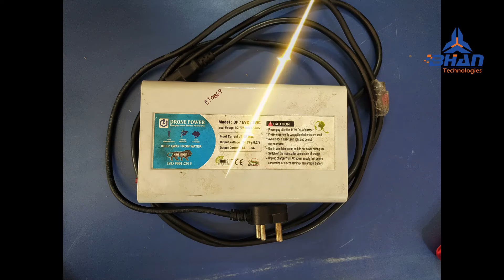🔥ड्रोन पॉवर इलेक्ट्रिक व्हीकल के सभी चार्जर रिपेयर किए जाते है हमारे अपने भान टेक्नोलॉजीज में🔥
Hey Guys,,,
Welcome To The My YouTube BHAN TECHNOLOGIES Channel Dosto is channel per  Technologies Repairing ki Videos Dekhne ko milenge. Dosto me Mummid karta hun ki aapko yah sabhi videos jarur pasand aayenge.

"ALL TYPES OF ELECTRIC VEHICLES REPAIRING SERVICE PROVIDER"

🔥ड्रोन पॉवर इलेक्ट्रिक व्हीकल के सभी चार्जर रिपेयर किए जाते है हमारे अपने रीपेयरिंग सर्विस सेंटर भान टेक्नोलॉजीज में🔥

🔥महिन्द्रा एक्ज़िकॉम चार्जर लॉड टेस्टिंग🔥Mahindra~OMEGA OSM~ EXICOM Charger Load Testing🔥technology

Electric Vehicles Controller, Converter and Repair, 🔥इलेक्ट्रिक व्हीकल्स के कंट्रोलर, कन्वर्टर रिपेयर किए जाते हैं🔥

EXICOM, OMEGA, Mahindra (lithium ion battery) Charger Repair by BHAN TECHNOLOGIES🔥 ई रिक्शा गाड़ी के सभी चार्जर रिपेयर किए जाते हैं🔥

1:- ELECTRIC VEHICLES PRODUCTS REPAIR AND SERVICES. (All Types Makes of E-Rickshaw, Bike, CAR)
 (((Repair E-bike-CAR & E-Rickshaw, Water Damage and Dead Controller, Charger & Motor Repair and Refurbishments.)))

We provide B2B and B2C repair services for the above-mentioned products.
We have one of the experienced team of professional engineers, who are working very dedicatedly to provide the best solution to our clients.
We assure you the best service at very affordable price.